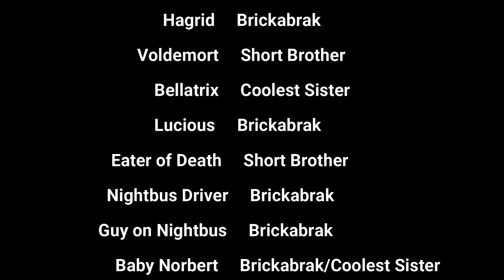The British are Coming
A small pirate town is being attacked by the British. Until the more British arrive.